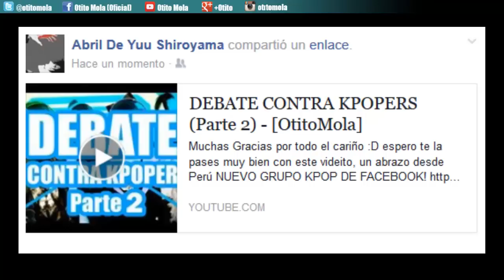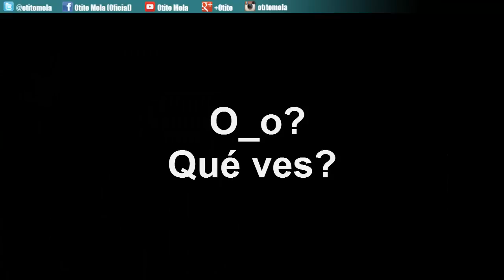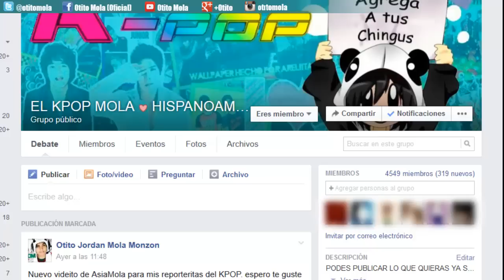EL IDOL MÁS PERVERTIDO DEL KPOP - [OtitoMola]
Muchas Gracias por todo el cariño :D espero te la pases muy bien con este videito, un abrazo desde Perú
NUEVO GRUPO KPOP DE FACEBOOK!